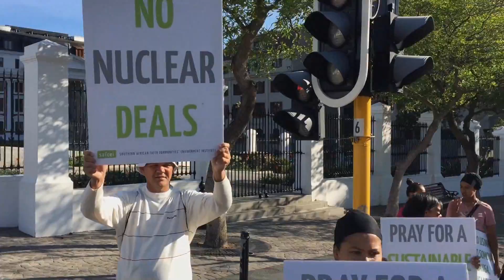Anti Nuke Protest